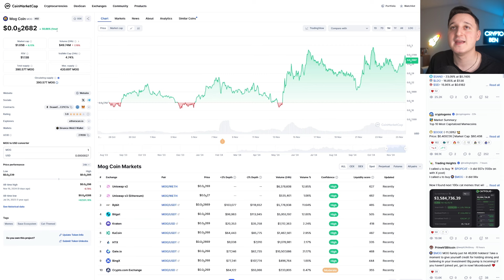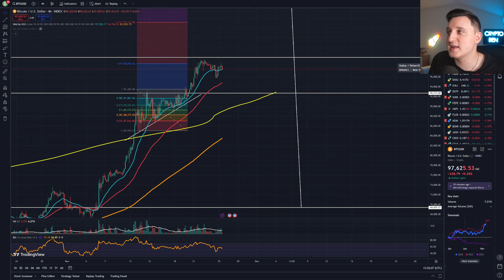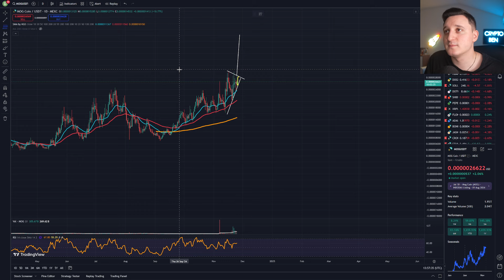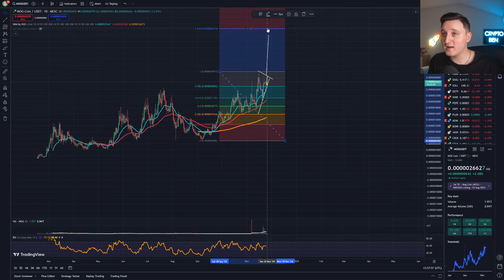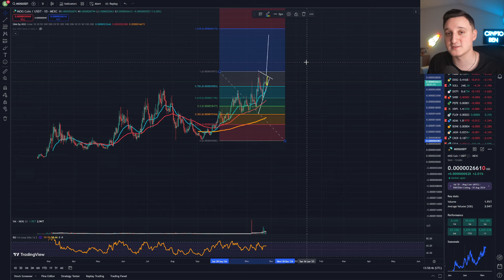MOG COIN: HUCE PRICE SPIKE COMING ! MOG PRICE PREDICTION